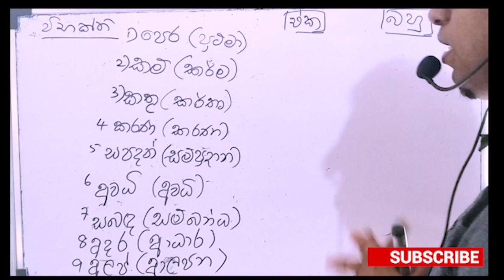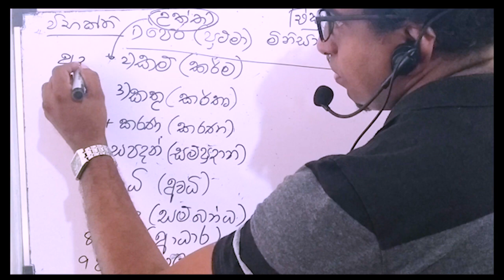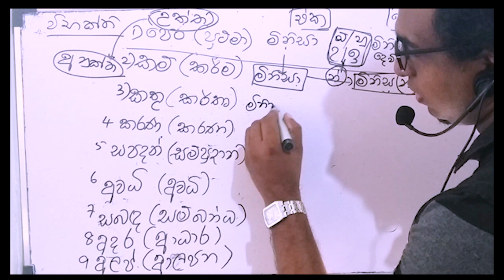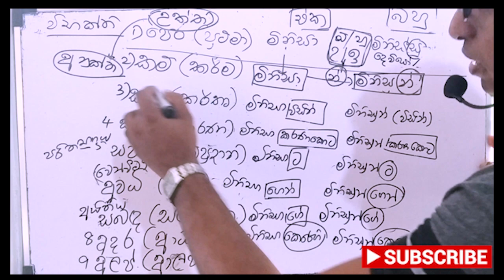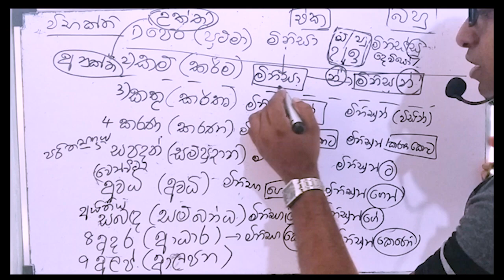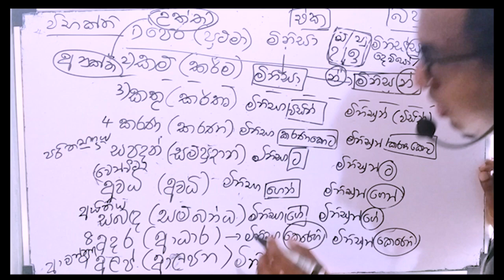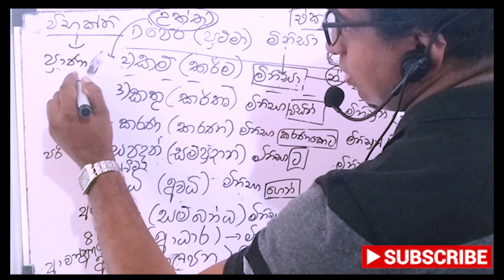PADA WARGIKARANAYA - wibakthi 02 [පද වර්ගීකරණය - විභක්ති 2]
ඉ‌ඳුනිල් සින්දු ළංකාවේ ළාබාලතම උපාධිධාරියා 2004

රාජකීීය පණ්ඩිත ලංකාවෙන්ම ප්‍රථම ස්ථානය 2000
 බී ඒ් ජපුර
එම් ඒ් කැලණිය
මාධ්‍යවේදී